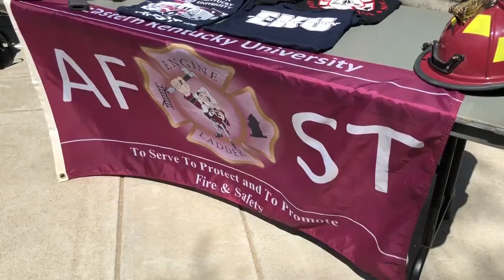EKU Campus Safety Day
EKU's Fire Safety and Paramedicine student organizations, alone with local firefighters and paramedics, gave students and hands-on learning experience for Campus Safety Day.